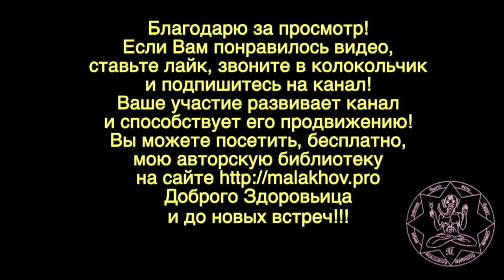4 августа. Малахов.